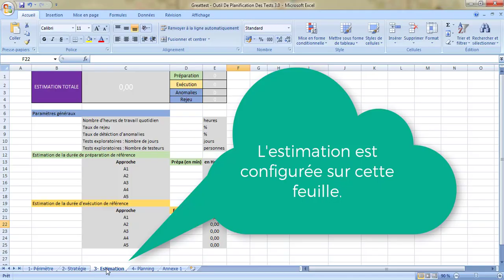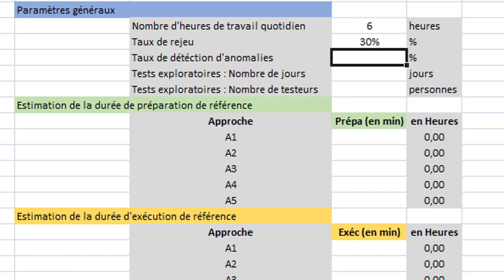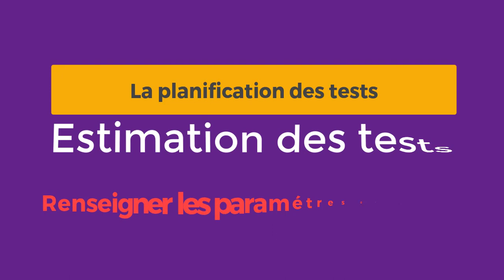D1- Estimation - Renseigner les paramétres généraux des tests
Comment renseigner la zone des paramètres généraux de l'outil d'estimation des tests?

*** DEVENIR TESTEUR ***
Puis-je devenir testeur professionnel ? Vérifiez si vous avez les pré-requis nécessaires avec notre questionnaire en ligne